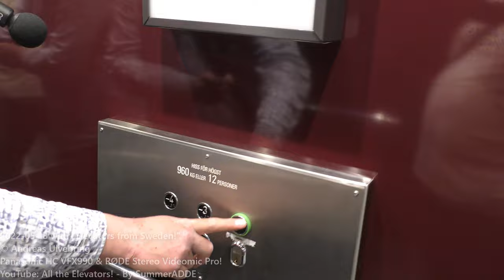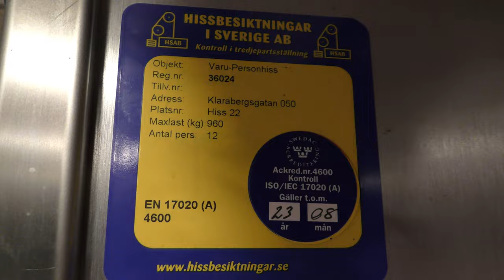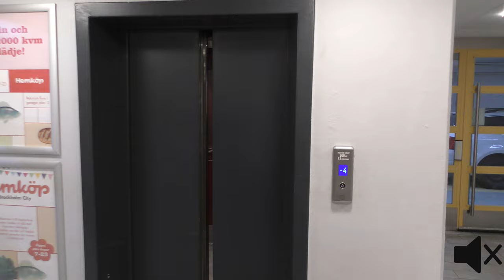MODDED!! By Hissen AB Hydraulic Elevator @ Åhléns City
ELEVATOR INFORMATION!

Manufacturer/Tillverkare:
Model/Modell:
Serial Number/Tillverkningsnummer:
Capacity/Maxvikt: 960Kg - 12 Persons

Location/Adress: Åhléns City | Klarabergsgatan 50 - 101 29 Stockholm (City) SWEDEN!